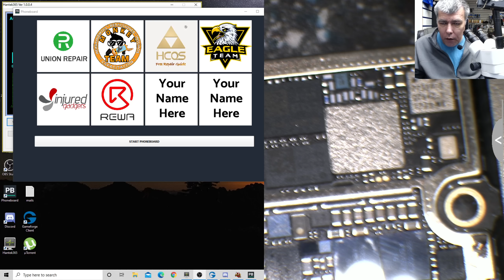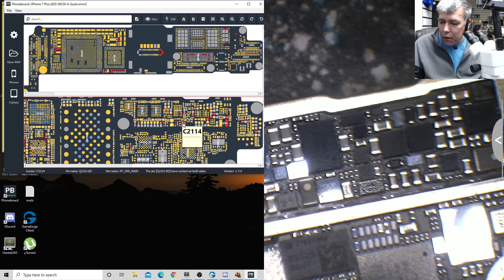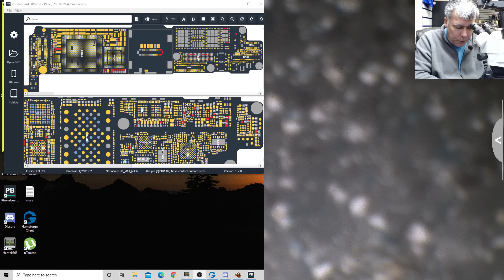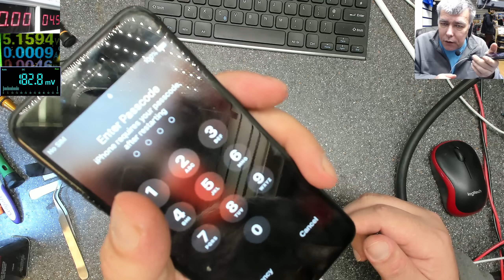Iphone 7 plus, shorted board repair